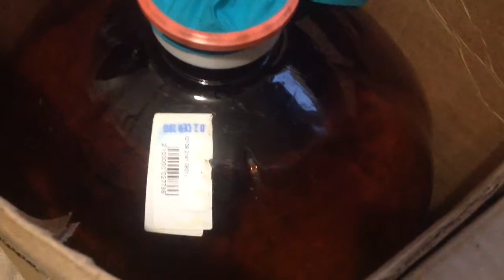Дождь, вечер/ Сидр/ Кур закрываю на ночь/ Новый горшок/ Яйца/ Яблоки